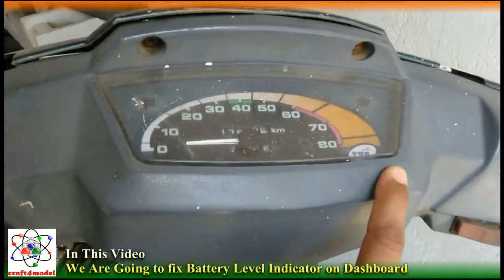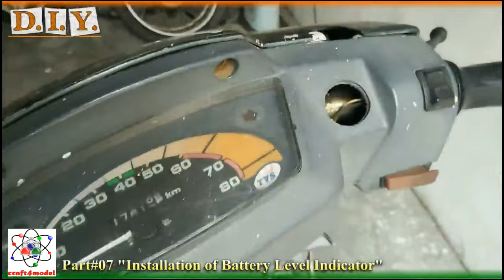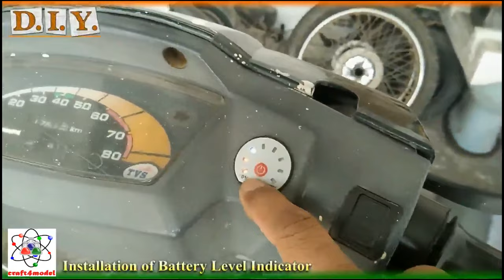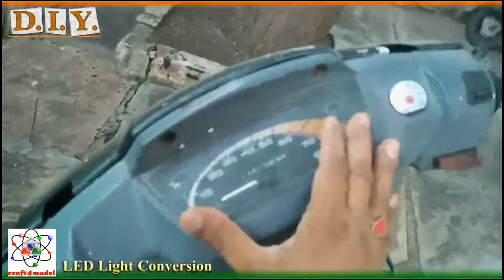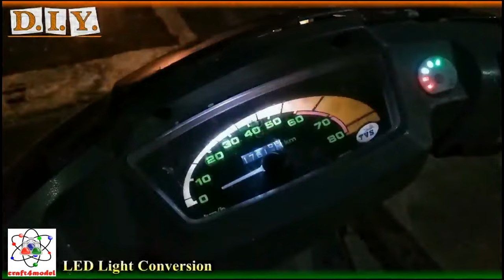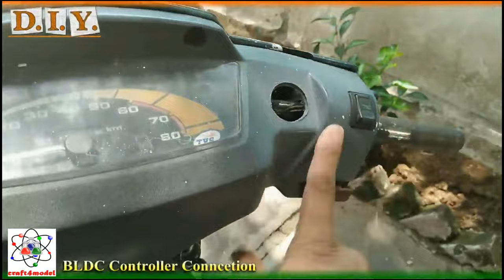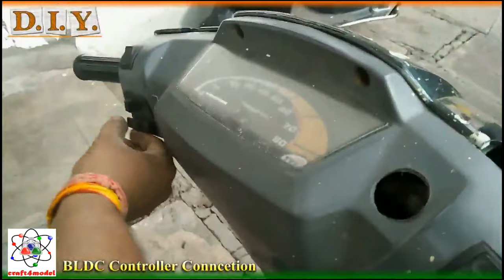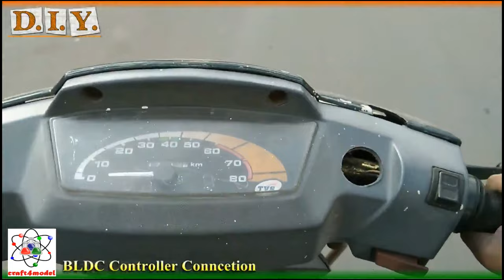How to Convert TVS Scooty ES into Electric Scooty II Full DIY Video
In this video, we are going to show a summary of electric scooter conversion done by Motorlab EV's, supported by "SRIAAN Electric Vehicle" in this video we have cut a few detailed parts of the original video as we need to keep this video short, we hope this will help you to understand more about electric vehicle conversion if anyone has doubt or quarry about video/ parts/ components or ev conversion can comment also you can call us For Enquiry or Information, you can Directly WhatsApp your Reqarment to the Manufacturer of this Swing Arm, at